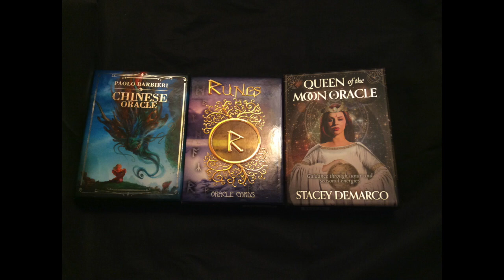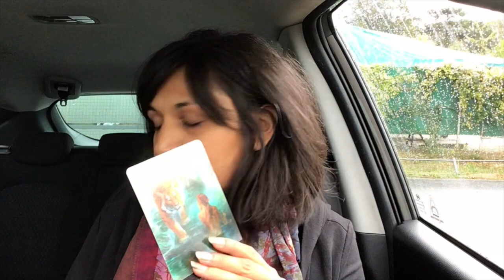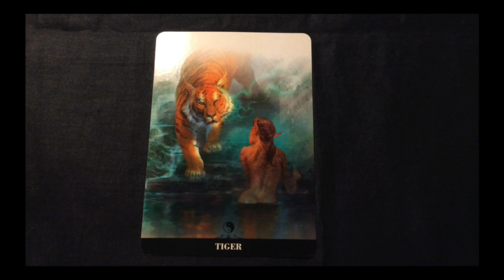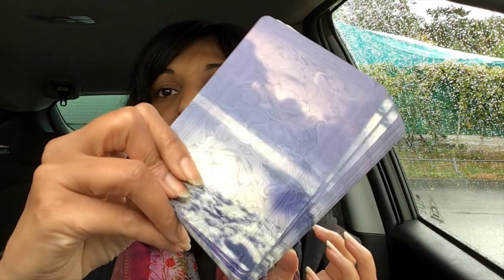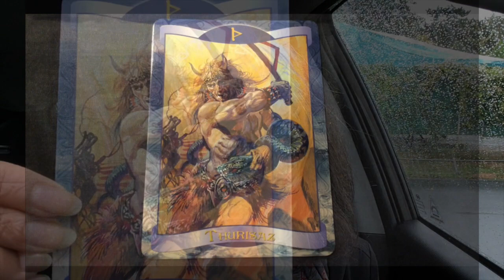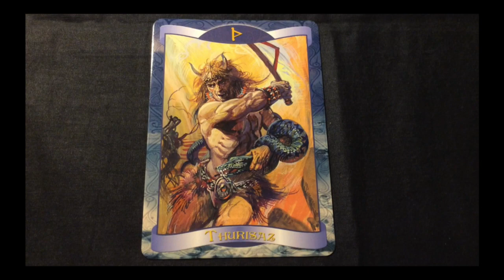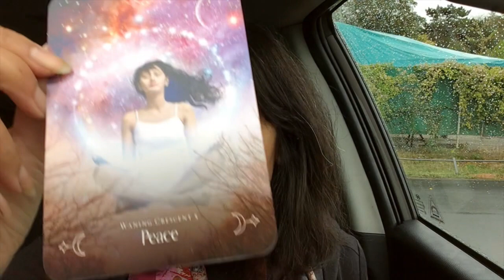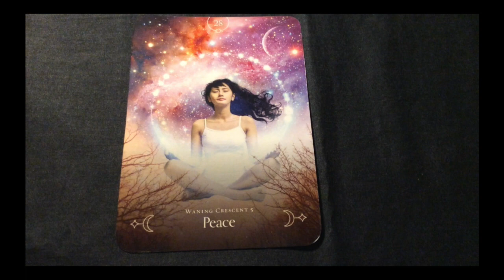Pick A Card: Weekly Oracle Guidance using 3 decks...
It's been a slow journey here in the last 15 months as the channel stopped being recommended. I have prayed that those who require my services and who can benefit from this channel be drawn to this space. There is no fun in fielding through hate. I have asked kindly that this space be an oasis of healing and a community of those striving for something better. It is my wish that this channel grow in the spirit of all that is good and that those who accompany me in this journey grow with. I thank you humbly for supporting me on this journey. 🙌🙏❤️

This week's oracle card reading is shot in my car with many noises joining us...

Time stamps:
#1: 2:08
#2: 12:10
#3: 23:28

Blessings Abound.
Love,
Shalin